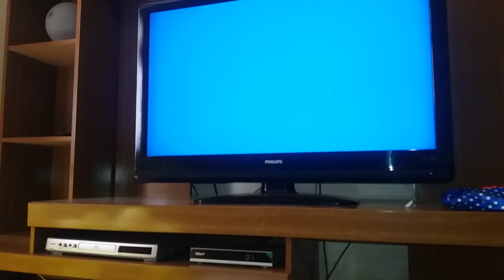Antena parabólica defeitos...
, fui o primeiro a ensinar desse jeito cortando vidro ou espelho
como cortar vidros, espelhos e pisos , aprenda com Amin